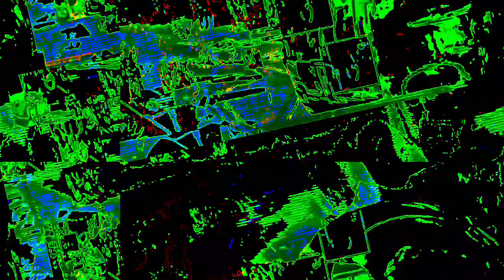Movie 22 11 21 03h34m57s 12m12s video length set of videos uploaded. *Photosensitivity Warning*